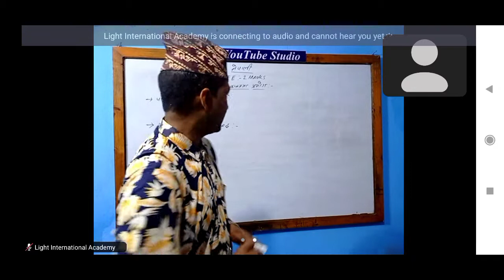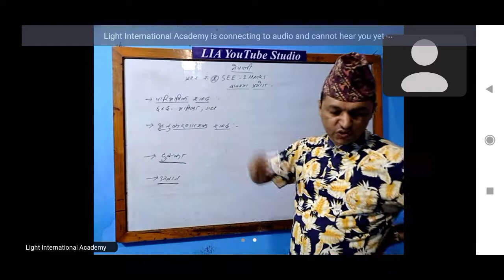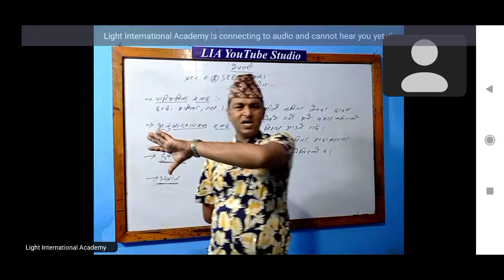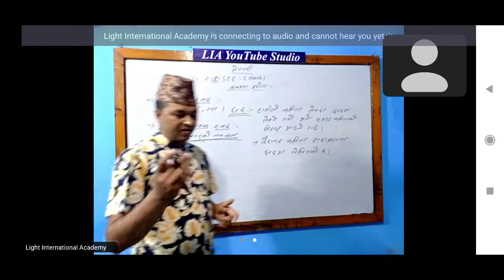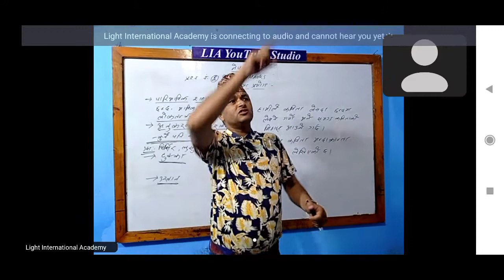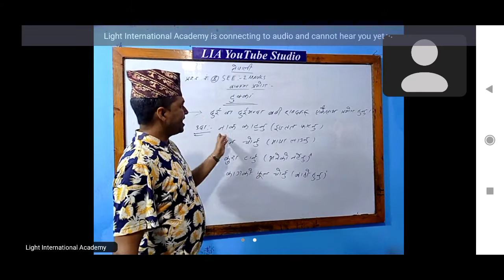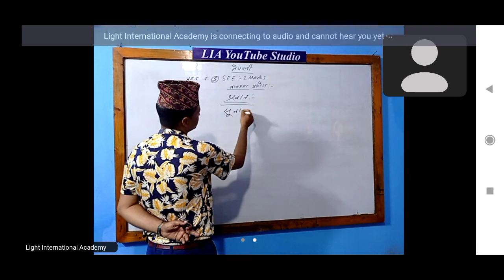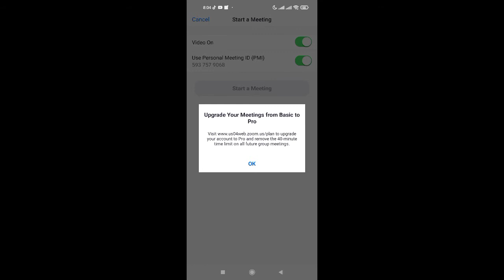Class 10/SEE Nepali/नेपाली प्रश्न न.(३)वाक्यमा प्रयोग (2Marks)